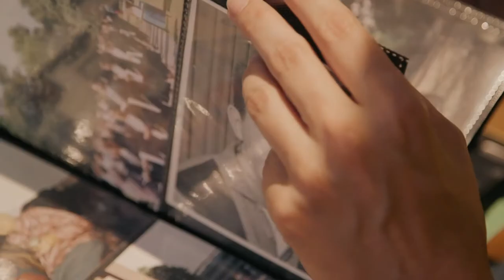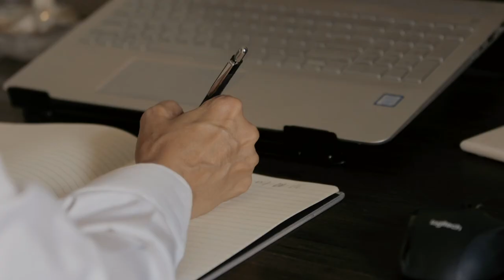Christie Flynn - Psychic Medium - Ottawa, ON